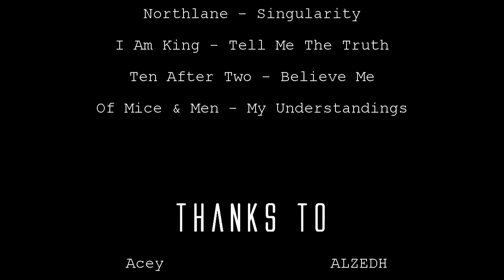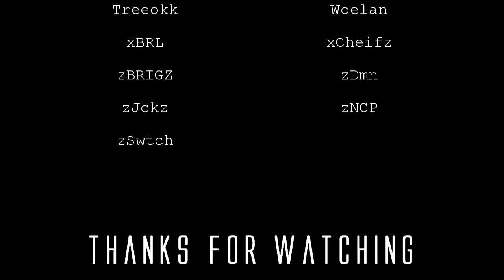R5 Tank | Prominence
Well starting off i know you guys thought this was supposed to be "OUTLAWED" with my   friend zDmn. After he stopped playing I decided to go on with the tage anyways, and name it "Prominence". I know it took a long time to get this out. I've alot of editing problems. So I didn't want to wait anymore, i decided i was just gonna edit it myself. I really don't care about the editing at this point. Also i know a ton of you are gonna think these are all hacked lobby clips, I don' care, you don't have to believe me but there's really not that much of them in here. I did my best to try to keep them out. I really just noscope ALOT haha! I've put alot of time and effort into this tage. Sorry for the sound quality too, i guess i rendered it too much. I hope you guys enjoy it! :D

*This montage contains sniper lobby clips, if you don't like watching sniper lobby clips, don't watch this tage.*

Songs:
Northlane - Singularity
I Am King - Tell Me The Truth
Ten After Two - Believe Me
Of Mice & Men - My Understandings

Thanks To (continued)
- Acog IV
- aCTiviSTs
- Ctrc 6s
- E IVI P A T H Y
- Ghillyy
- oDrzy
- wP Klump
- xBVK
- xTenzaa
- ZLKR